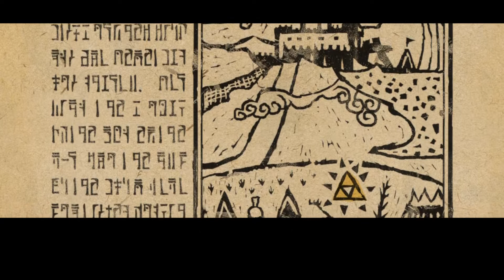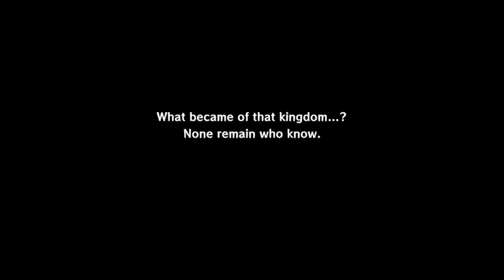The Legend of Zelda The Wind Waker HD | Die Reise beginnt! | Part 1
Jetzt gibt es kein zurück mehr!
Info  ➤  Es ist an der Zeit die Welt der Pokémon zu betreten, dieses mal jedoch in einer Randomizer Nuzlocke Challenge.
Pokemon die Weiße Edition beinhaltet nun schon die 5. Generation der Pokémon, jedoch da mir die meisten Pokémon
in der Spielereihe gefallen, würde ich es gerne mit allen bis jetzt vorhandenen Pokemon spielen.
Aber wie machen wir das, jetzt spielt der Randomizer eine große Rolle der verursacht nämlich, dass alle Pokémon
bis zu dieser Generation ihren Auftritt bekommen, dass bedeutet jedoch auch jedes Pokémon ist irgendwo in Einall verteilt!
Das heißt wir können auf Route 1 ein Zapdos oder ein Bisasam begegnen. Es ist also alles zufällig ( Random ).
Die Nuzlocke Challenge dagegen besteht aus ein paar erschwerenden Regeln diese lauten:
 1. Alle Pokémon welche sterben bleiben für das ganze Projekt über tot und ruhen auf dem Friedhof.
 2. Pro Route/Gebiet darf ich nur ein einziges Pokémon fangen undzwar das erste welches ich treffe ( Shiny Pokémon werden immer gefangen ).
Dass wäre dann alles über dieses Projekt und dessen Regeln.
Viel Spaß